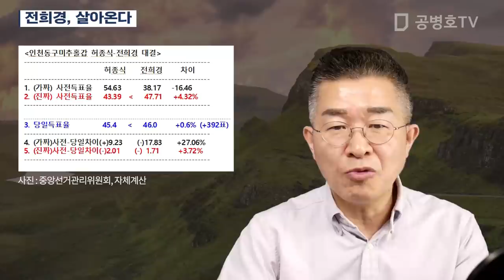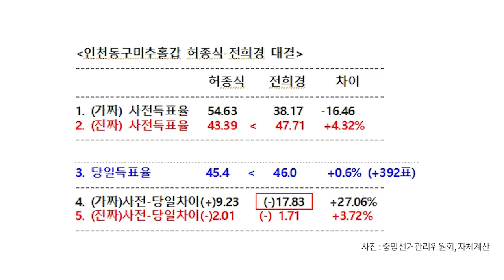전희경 살아온다 [공병호TV]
전희경 살아온다